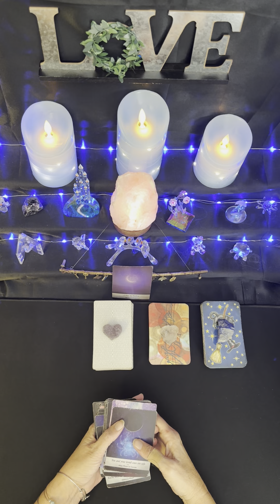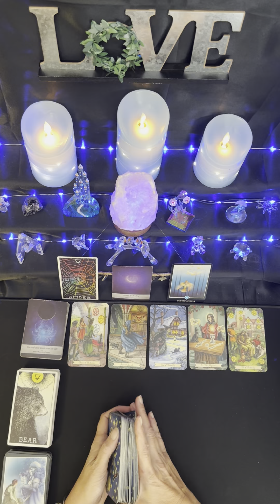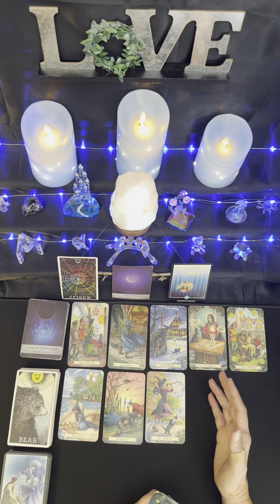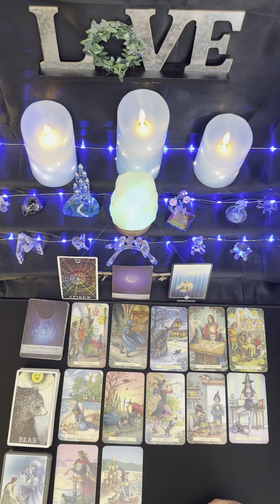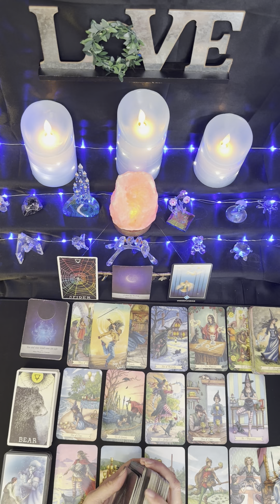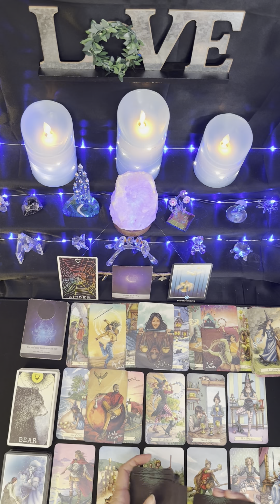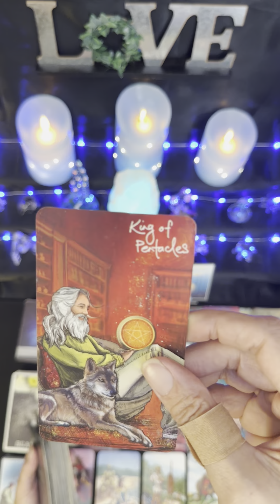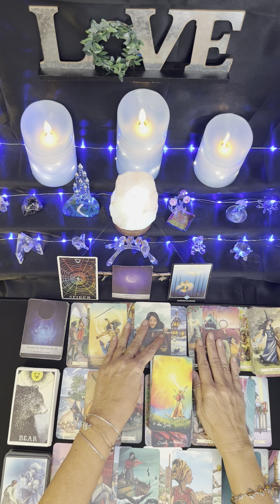Cancer ♋️ Coming Into Alignment 🙏🏻 1st Half of November 2023 🦋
Such a beautiful reading, Cancer!  A true letting go 🌈🦋🎊❤️🙏🏻

Julie